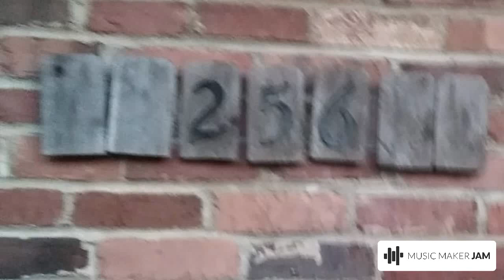RELLYMADE /HOWIFEEL 💀🔫 FT.CloseYourEyes everyone in this country is a goddamn lie... AMEN